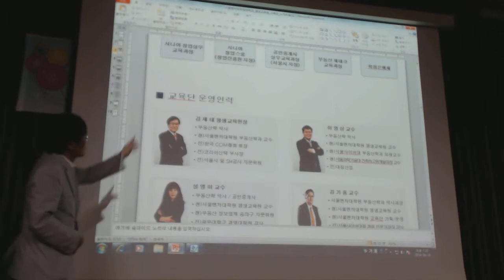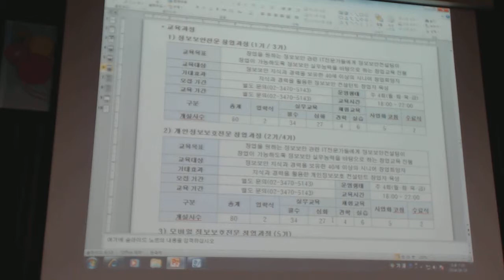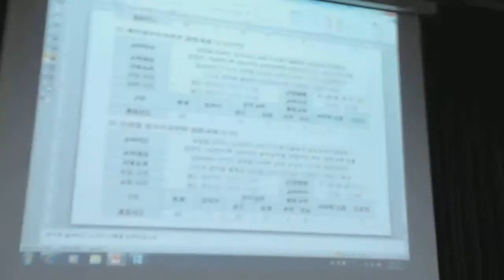김재태박사 품앗이 모임 서울벤처대학원 대학 광고 Video 1363